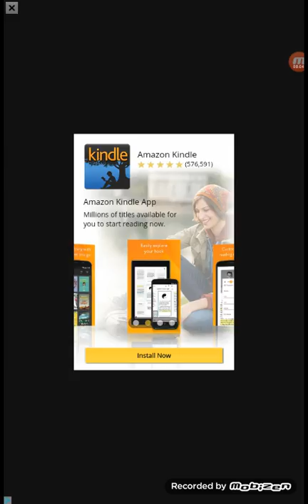Funny Candy World Gameplay 28-33